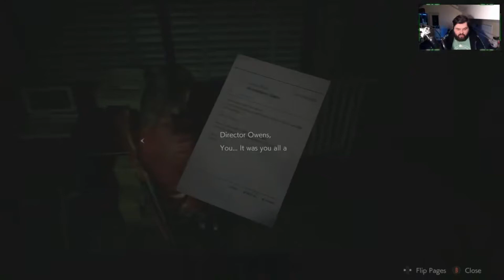Receiving a helping hand | Gee Dee Plays Resident Evil 2 Part Seven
Hello Fellow Cravers! We now know where Sherry is and we have a way out of the Police Department, so lets go save Sherry before things turn out worse, hopefully we will get a helping hand with a way out!!